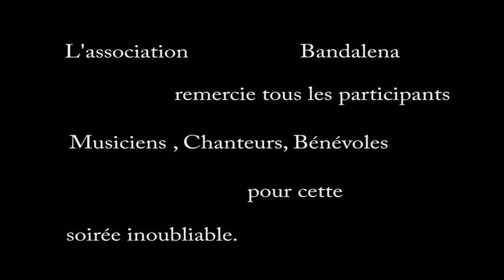Nuit de la Chanson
Concert dans l'église de Sigonce (Alpes de haute Provence)
Aout 2013